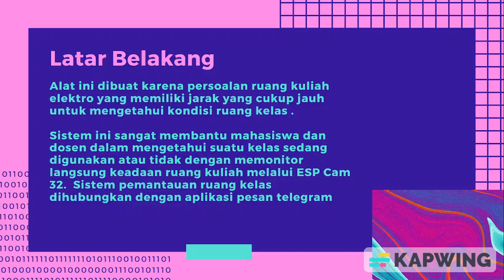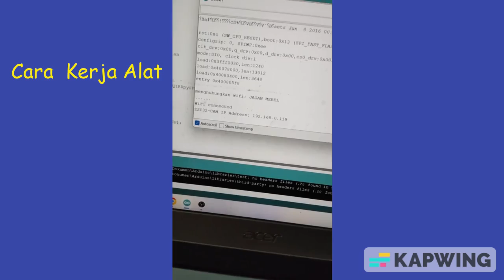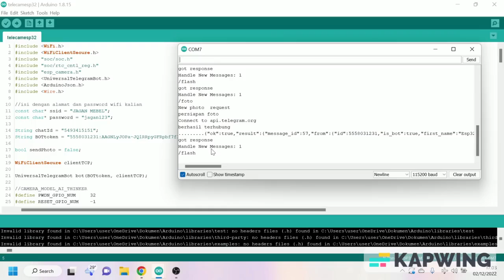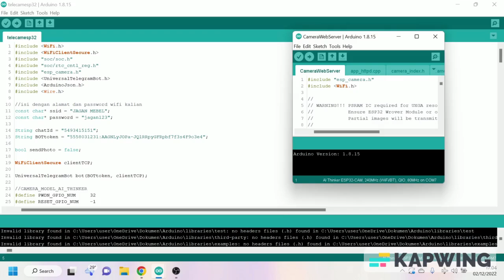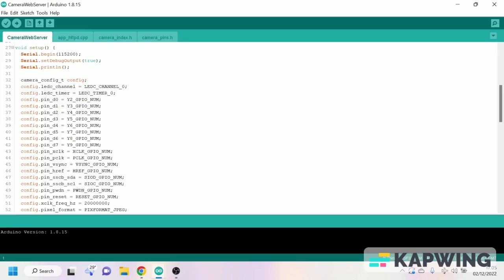Kelompok 3B_PKE-2_Kamera Kendali Jarak Jauh Berbasis IoT untuk Memantau Kondisi Ruang Kuliah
Nama :
1. Muhammad Fiqih Al Faishal
2. Nafa Zuyyinalia
3. Omar Bismantaka
Nim :
1. I0720044
2. I0720052
3. I0720056
Kelas : B

Dosen Pembimbing  : Agus Ramelan.
Deskripsi singkat alat : Alat ini dibuat karena persoalan ruang kuliah elektro yang memiliki jarak yang cukup jauh untuk mengetahui kondisi ruang kelas.Alat ini sangat membantu mahasiswa dan dosen dalam mengetahui suatu kelas sedang digunakan atau tidak dengan memonitor langsung keadaan ruang kuliah melalui ESP Cam 32. Sistem pemantauan ruang kelas dihubungkan dengan aplikasi pesan telegram.Komponen yang digunakan diantaranya: Sensor PIR, ESP Cam 32, Aplikasi Telegram